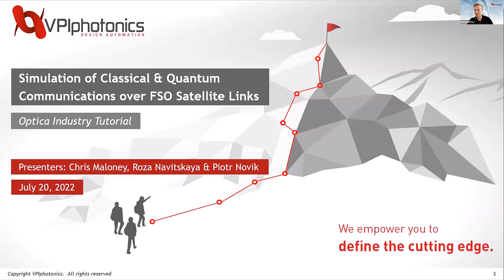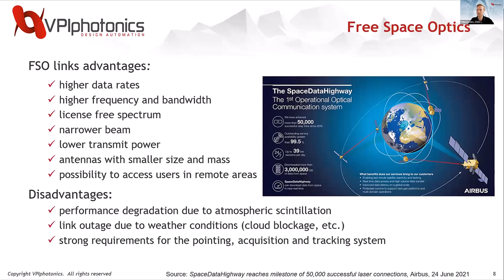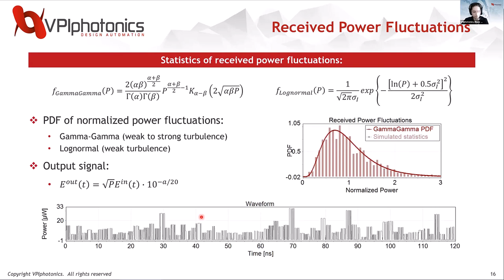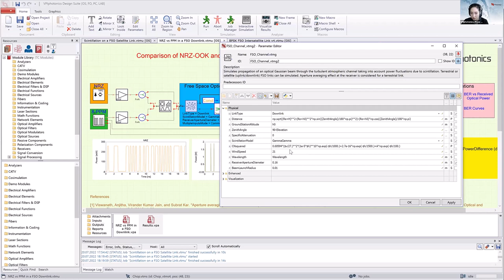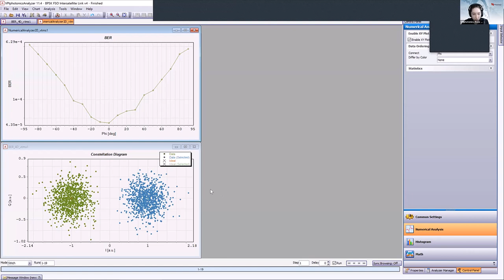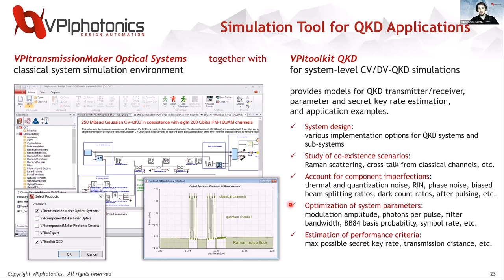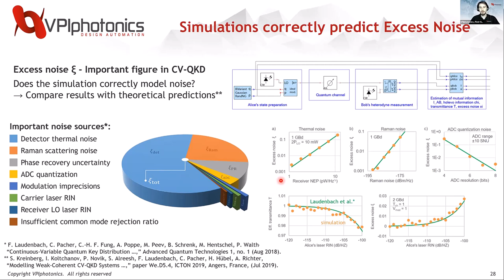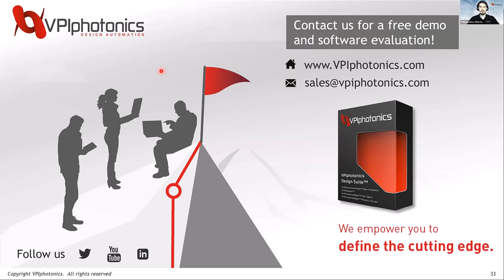Simulation of Classical & Quantum Communications over FSO Satellite Links (OPTICA Industry Tutorial)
OPTICA Industry Tutorial, 20 July 2022
Speakers: Chris Maloney, Roza Navitskaya & Piotr Novik
Title: Simulation of Classical & Quantum Communications over FSO Satellite Links

Free space optical (FSO) communication technology based on the optical signal transmission through a free-space channel has gained significant interest in recent years. FSO satellite links have the potential to establish a global all-optical communication network that could cope with the increasing demands for high data rates and communication capacity. Moreover, satellite-based quantum key distribution (QKD) could provide secure and private communication between distant users. VPIphotonics Design Suite offers advanced means for simulation of both classical and quantum optical communication systems for terrestrial and satellite FSO links. In this webinar, we focus on modeling aspects of FSO signal transmission in ground-to-satellite, satellite-to-ground, and intersatellite links. We will also work through a few live demos of application examples and investigate the FSO system performance in presence of such adverse effects as atmospheric scintillation, attenuation, beam diffraction, and pointing errors. In addition, we discuss the satellite-based quantum key distribution and demonstrate how the performance of the QKD link depends on a satellite's position and other link parameters.